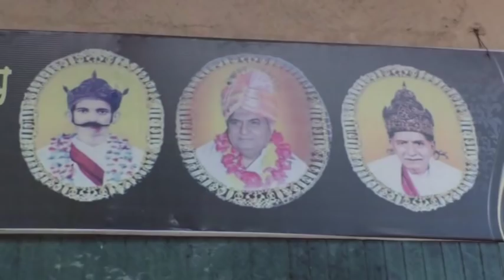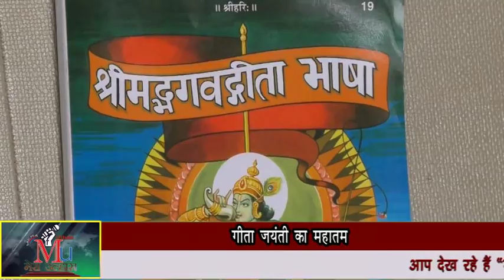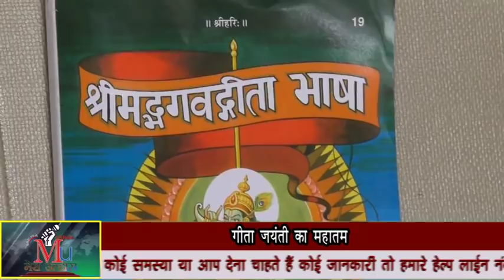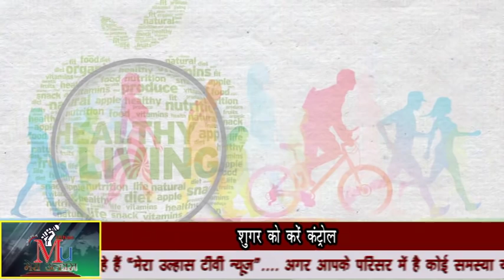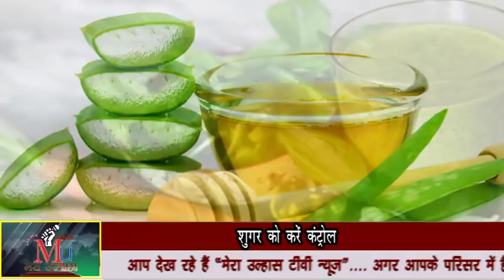जब महिला को अंदर बुलाकर बिजली कर्मचारी ने दरवाज़ा बंद किया, how to care in winter & many more news